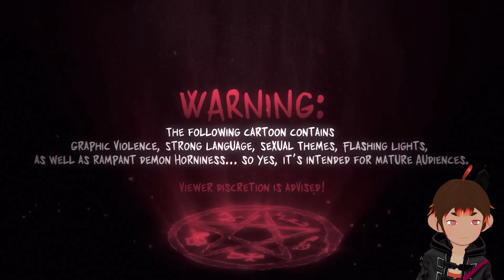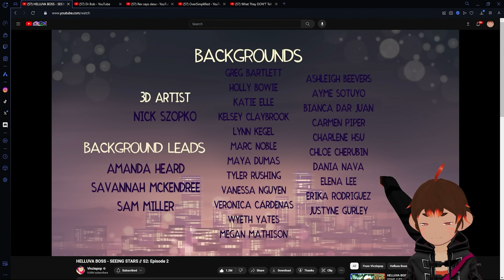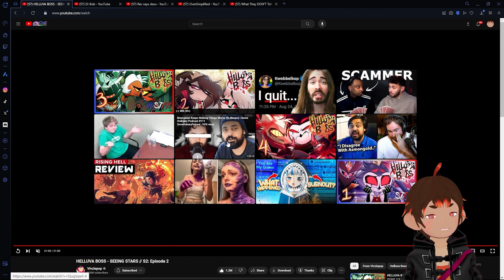Devil Daddy Issues! - Helluva Boss [S2 Ep 2] | Oz Monke Reacts [Vtuber]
Ayoo! @( ◕ x ◕ )@ My name is Ozomatli, companion spirit of fire, fun, and games!